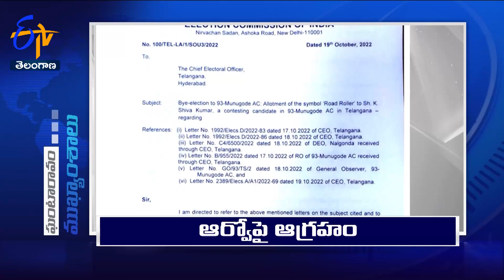11 AM | Ghantaravam | News Headlines | 20th October 2022 | ETV Telangana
11 AM | Ghantaravam | News Headlines | 20th October 2022 | ETV Telangana